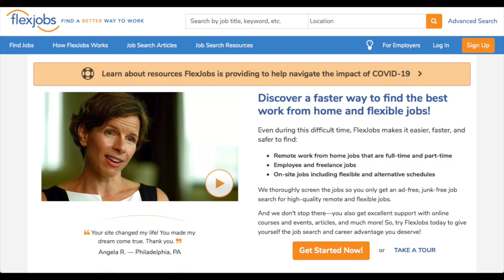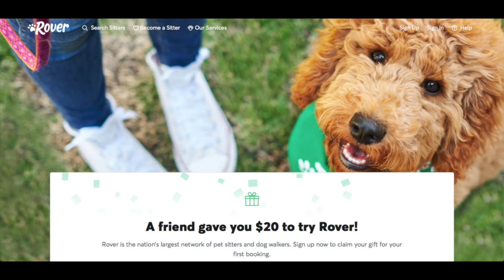Pandemic Driving: 7 Ways At Risk Lyft & Uber Drivers Can Make Money Now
With the pandemic showing no signs of abating, Lyft drivers and Uber drivers who thought they could return to Uber or Lyft driving in a few months are starting to wonder if it’s a smart thing to do. If you’re not ready to return to Uber or Lyft driving but still want to do something to earn money safely, the good news is that there are options out there. In this video, senior RSG contributor Joe breaks down all the in-demand and profitable ways rideshare drivers can make money now. Many of these can be used as a side hustle even after things have gone back to normal.

My First Shift Delivering Weed for eaze!